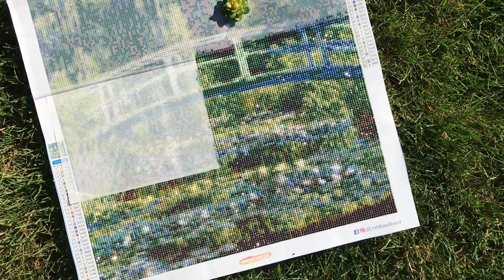Provocative Art and Artists || Summer With the Masters 2022 Week 7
Thanks so much for joining us for Summer with the Masters 2022! This week we'll exploring some tantalizing and provocative art - ooh la la! Of course we'll also celebrate week 7 of the event with some amazing giveaways!

Please check out Katie at Diamonds and Washi here so you don't miss any event videos

Distracted by Diamonds and PaddyWaxx:

Butterfly Resin Gems:
(Shop temporarily closed due to a medical procedure, but please keep an eye out for re-opening!)

Butterfly Effect Wares:

Craft-Ease (See above)

1) Giveaways sponsored solely by Munimade, Diamond Painting Shoppe, PaddyWaxx, Butterfly Effect Wares, and Tiny Worlds of Wonder.
3) Winner is required to fully fill out the Google Sign-up Form and leave a comment as instructed in the video to be eligible to win.
4) Winner may reside inside or outside the United States, provided that shipping to the winner’s country and is not barred by trade or other legal restrictions. Winner is responsible for any and all taxes or customs fees.
5) Tiny Worlds of Wonder and sponsor partners will not be responsible for shipping damage or lost parcels.
6) Personal information collected in connection with this giveaway will be used only for shipping and parcel tracking purposes until the end of the event.
7) Winner will be drawn from qualifying entries using a random comment picker on July 25, 2022, and the winner will be announced during the grand finale video.
9) Winner will be notified via email.